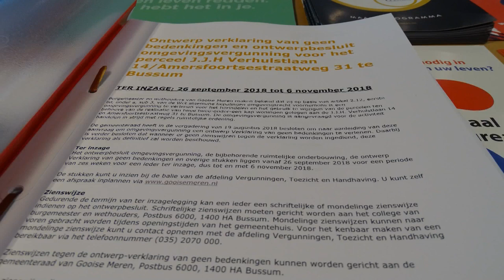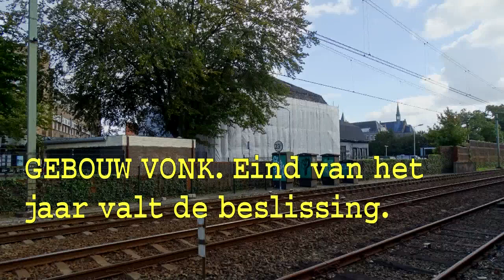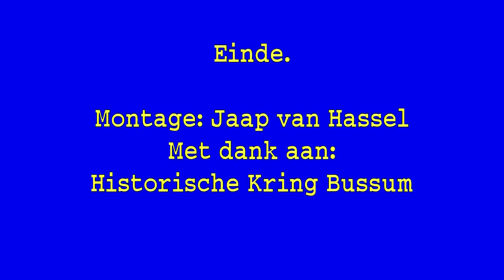Jaaps beeld week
Actuele beelden deze week 39 gemaakt, in Bussum